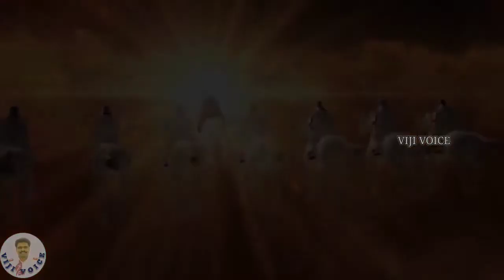தேவ தாசரே எழுந்து போற்றிடுங்கள், Saints of God, lift up..the Salvation Army Tamil christian song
தேவ தாசரே எழுந்து போற்றிடுங்கள்!வான சேனை மகிழ்ந்திட போற்றிடுங்கள்.. Saints of God, lift up your voices..the Salvation Army Tamil christian devotional song